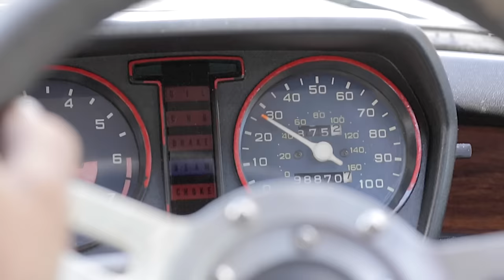Meet the man who has fostered an entire community of Honda Civic enthusiasts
For the full story on Honda heritage enthusiast Alan Faggetter,